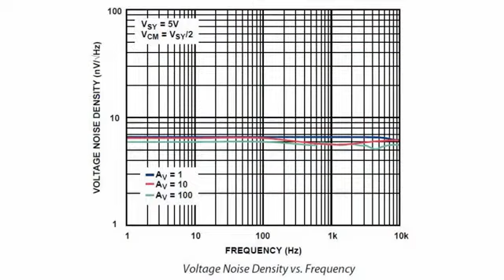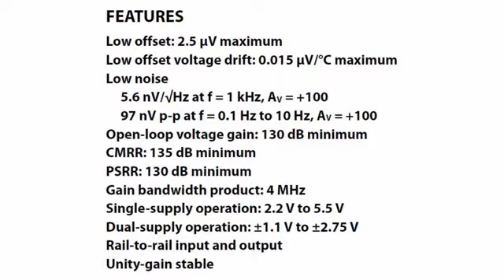Cверхмалошумящий ОУ с компенсацией дрейфа ADA4528